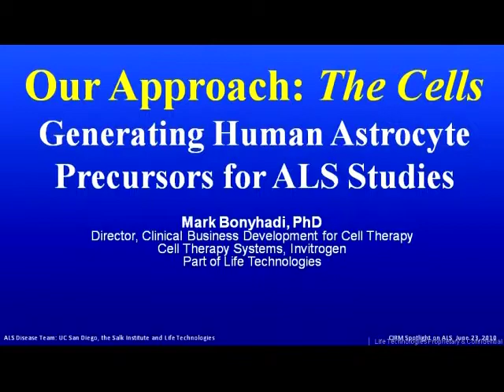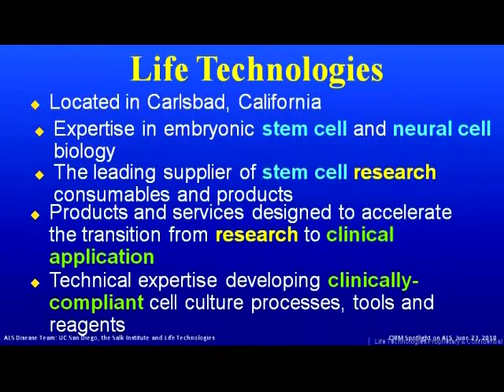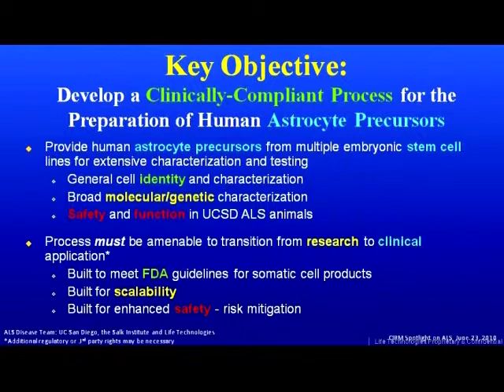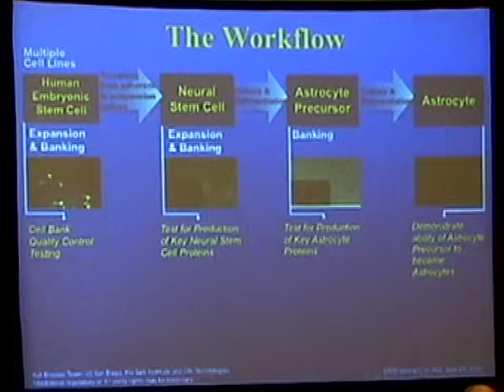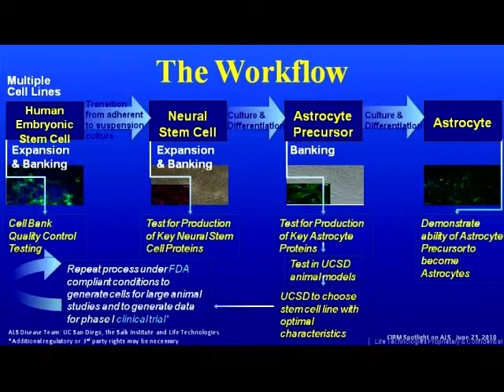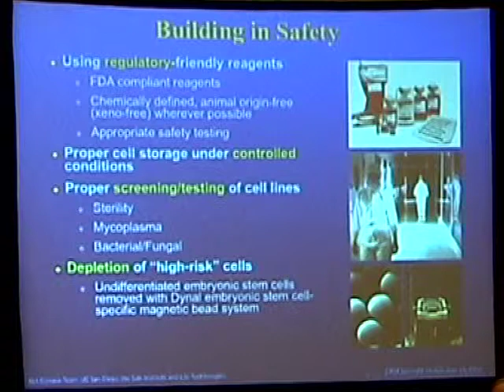Lou Gehrig's Disease (ALS): Making Astrocytes from Human Embryonic Stem Cells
(Part 4 of 8) Mark Bonyhadi, Ph.D. spoke at the "Spotlight on Disease Team Awards: ALS," an educational event presented at the CIRM Governing Board meeting on June 23, 2010. Bonyhadi is director of clinical business development for cell therapy in the Cell Therapy Systems group at Invitrogen, part of Life Technologies.